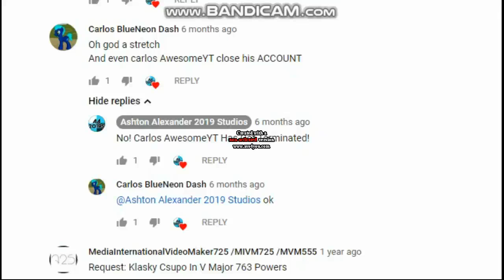Our reaction when Carlos AwesomeYT has been Terminated on YouTube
This is serious, isn't a joke!!!
I noticed from Carlos NeonBine
I hope someone can upload some of the Best and known Video Effects Again... And I hope Carlos AwesomeYT will get back soon... :'(
thanks for lot x1000 times, you craziness Kawaxte!